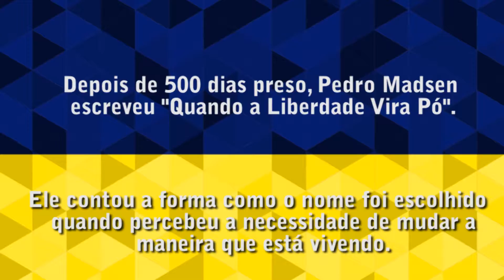Conteúdo exclusivo - Pedro Madsen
No conteúdo o escritor do livro "Quando a liberdade vira pó", Pedro Madsen, conta do porque da escolha do nome, e quando foi que ele decidiu que precisava mudar de vida.
Assista agora!